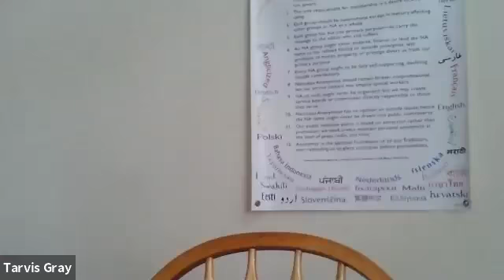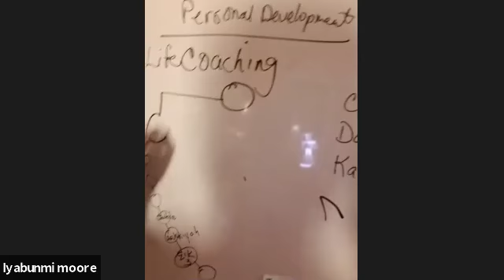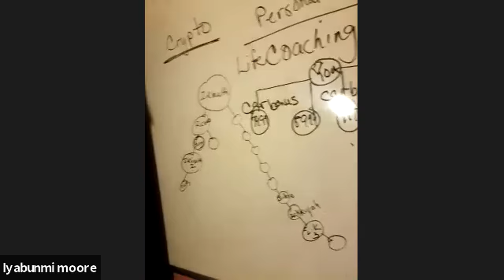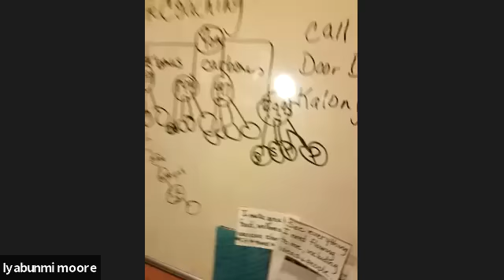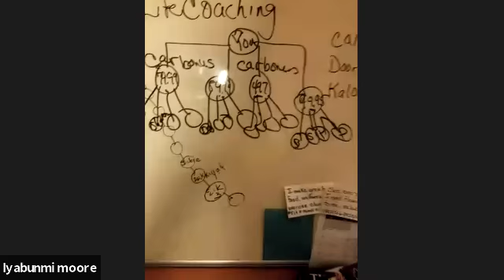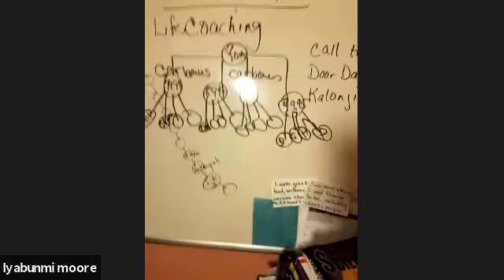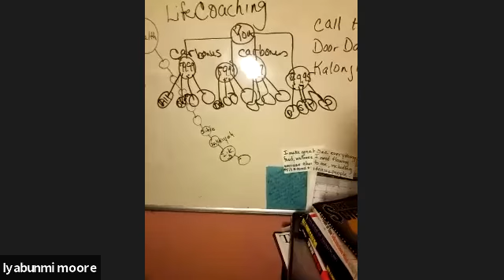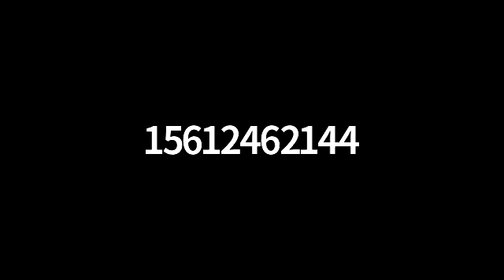BIT group team training July 14th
Why you want to schedule a mixer.
What do you need to be successful?